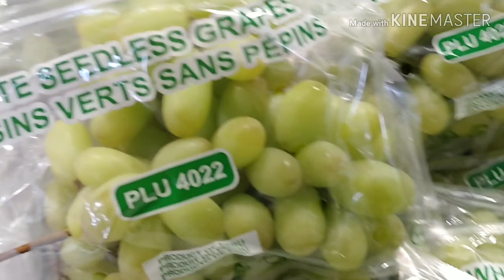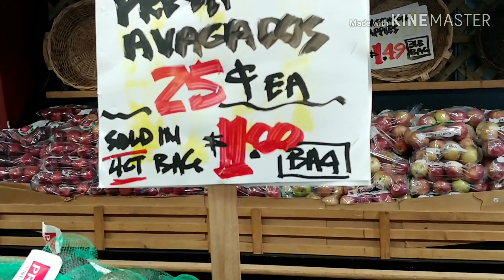Happy New Year To All..🎉🎊🎇🎇/Welcome 2020!